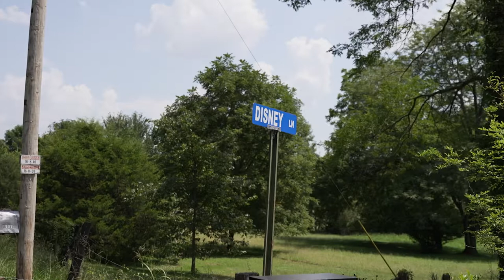241 Disney Ln Pineville, Mo | Full Video Branded